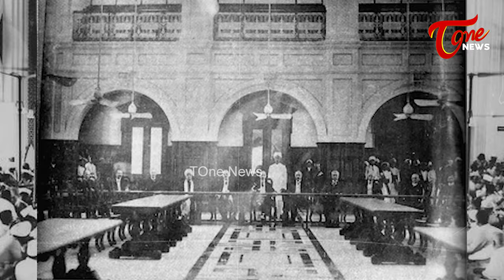ఒక దేవదాసి బిడ్డ..? Devadasi daughter Muthulakshmi Reddy Real Life Story | Tone News